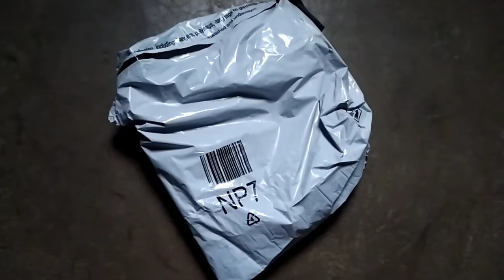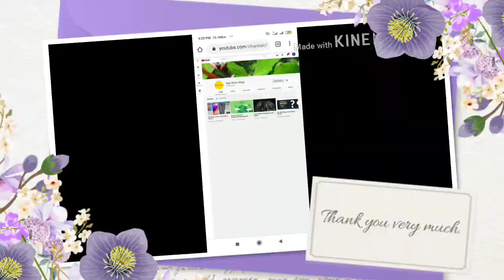Taparia Plier 1621-8 Product Quality Details And Unboxing ! Sher Khan Vlogs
Taparia Plier #